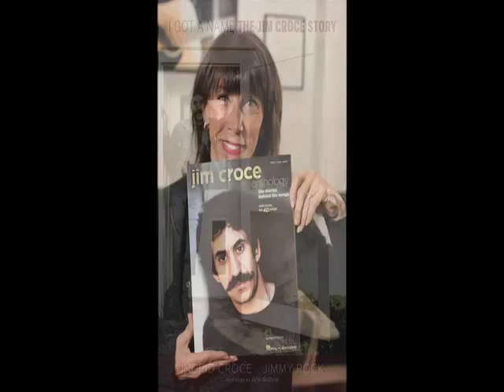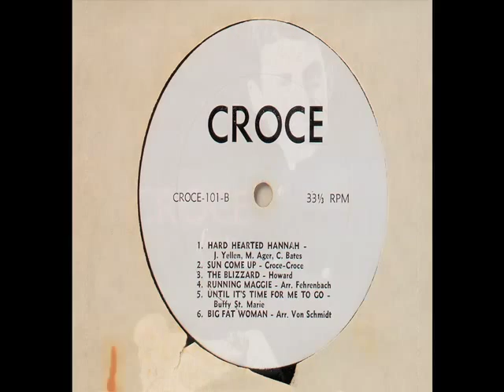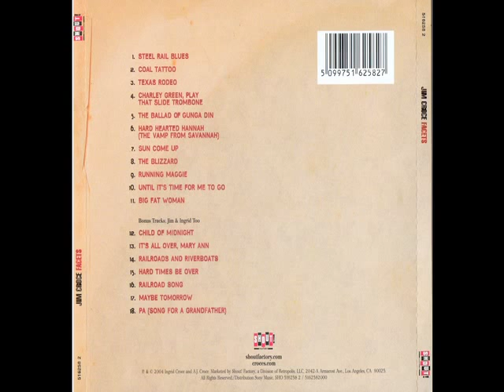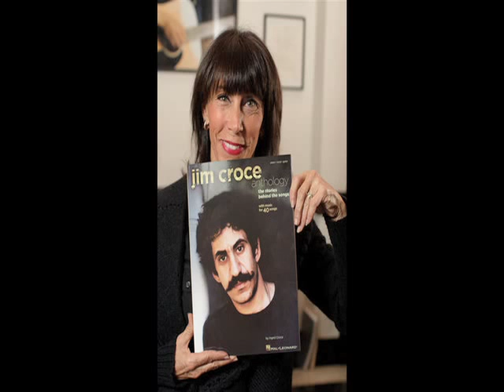Ingrid Croce Interview (12.15.14) Jim & Ingrid: Before and Beyond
Ingrid Croce Interview with Eddie Winters (12.15.14) Jim & Ingrid: Before and Beyond.

Legendary Disc Jockey, Eddie Winters and Co-host, Bodhi Lane open the phone lines and speak with Author, Singer-Songwriter, Inspirational Speaker, Artist, Restauranteur: Ingrid Croce

Ingrid chats with Eddie and Bodhi about Croce's Park West, her San Diego restaurant that is a flagship to preserving the legacy and music of Ingrid's late husband, the great Jim Croce.

Ingrid takes Eddie and Bodhi on a journey through her musical past, meeting and falling in love with Jimand struggling to break into the music business.

We talk about inspiration behind Jim's creative spark and life after his tragic death in 1973. This interview gets so smokin' hot, the phone lines started melting more than half way through (31:33).

Please be sure to check out Ingrid & Jimmy Rock's recent book: I Got A Name: The Jim Croce Story